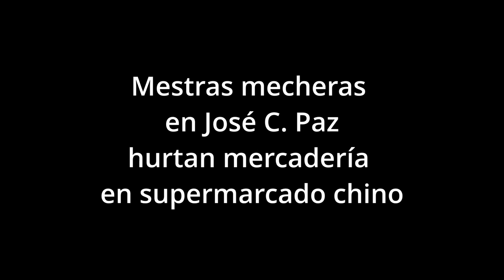Maestras mecheras en José C Paz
Sucedió en la localidad bonaerense de José C. Paz. Se ocultaban lo robado debajo del delantal.

Todo sucedió en la localidad bonaerense de José C. Paz y el hecho quedó grabado por una cámara de seguridad. Para sorpresa de muchos, se trató de un hecho de inseguridad y robo que tuvo a las protagonistas menos pensadas. Unas auténticas «maestras» del ilícito disimulado.

Tal como se aprecia claramente en las imágenes que quedaron oportunamente registradas por la cámara de seguridad del local, dos mujeres con uniforme de docentes de nivel inicial pretendían disimular como si nada suediera y hacían de cuenta que estaban viendo qué comprar.

De buenas a primeras, y sin dudar; tomaron deliberadamente algunos productos y se los llevaban.

Además, trascendió que los dueños del supermercado descubrieron lo ocurrido al revisar las cámaras de seguridad del local, debido a que, al momento del hecho, estaban trabajando y no se percataron de lo que estaba sucediendo.

Ante esta situación, los comerciantes decidieron difundir y viralizar el video por las redes sociales y, en las últimas horas, se conocieron más videos de otras mujeres que utilizan el mismo modus operandi, ingresan con guardapolvos de maestras jardineras y se esconden la mercadería debajo.